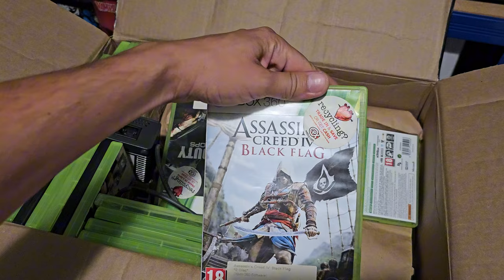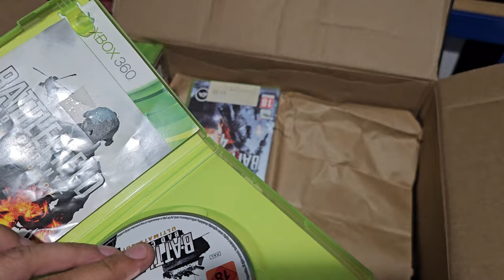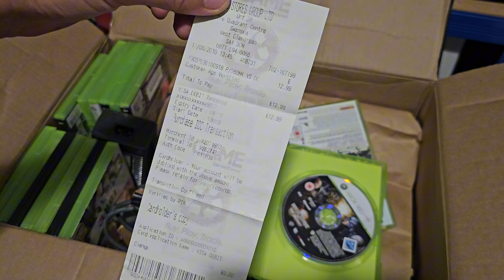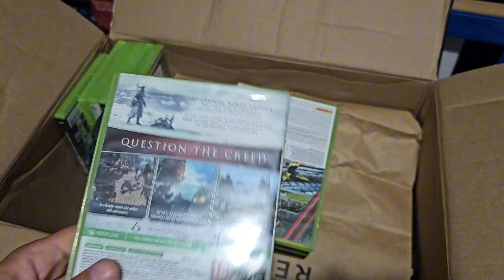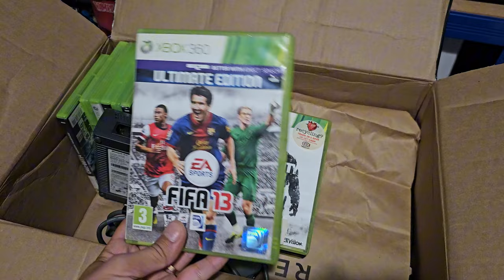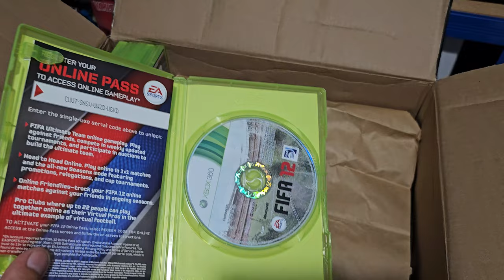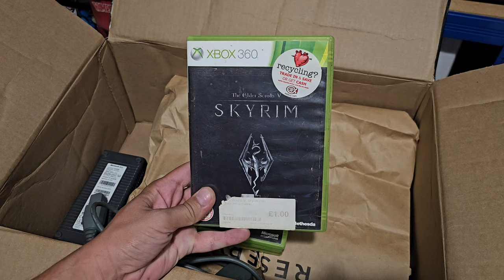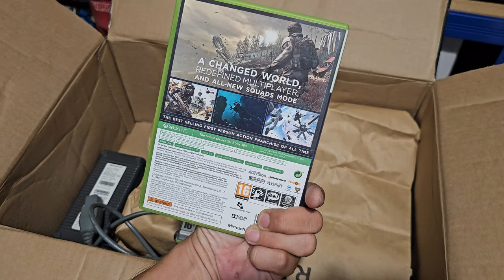Pun jocuri la colectie sau nu? 🤔 Xbox 360 Unboxing 😁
Un haul destul de sanatos de jocuri, deci un nou unboxing